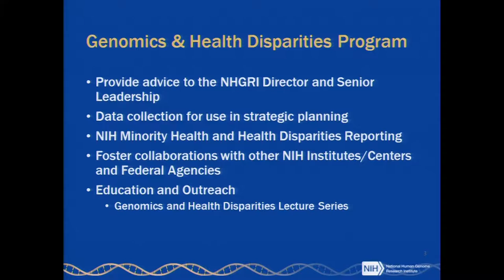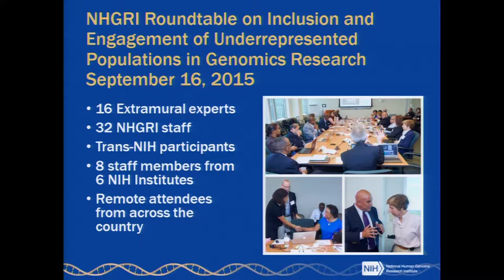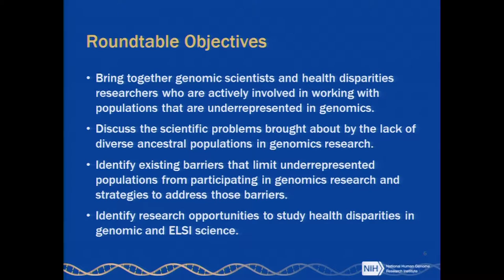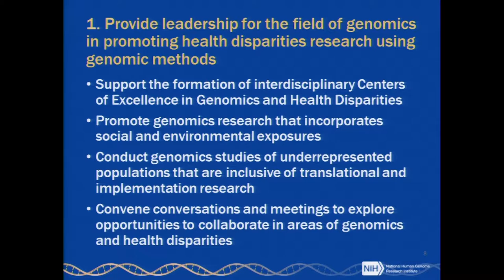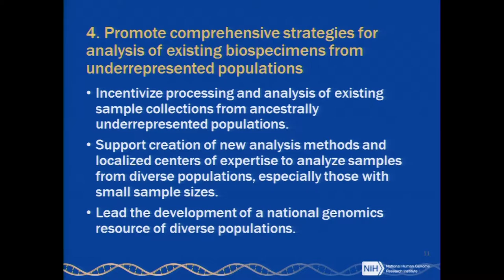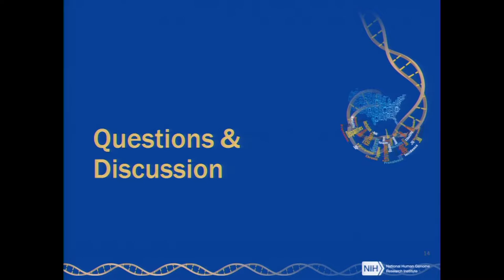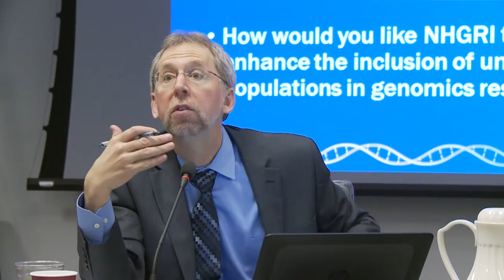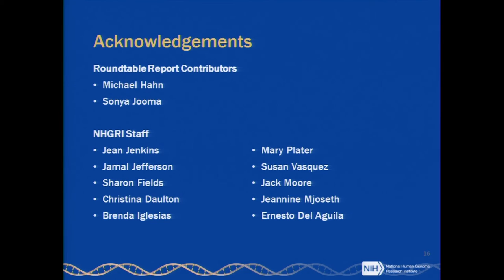Inclusion and Engagement of Underrepresented Populations in Genomic Research - Vence Bonham